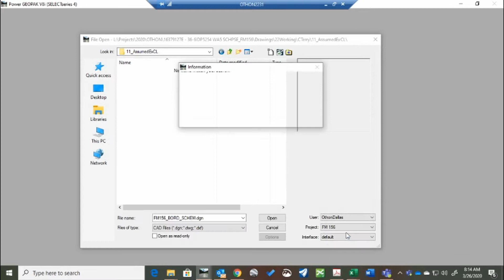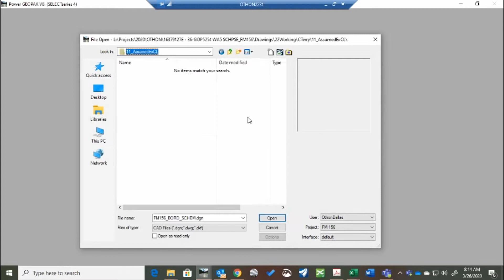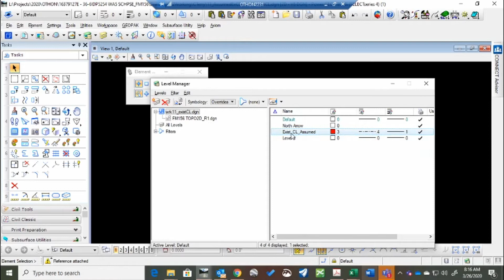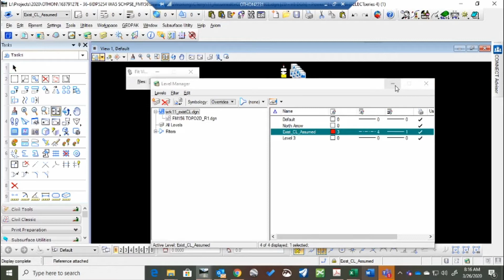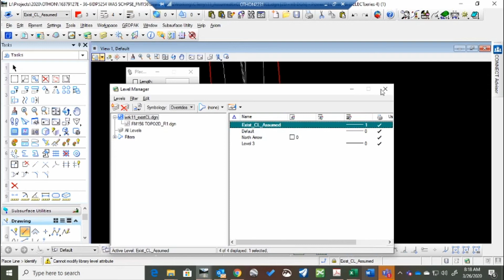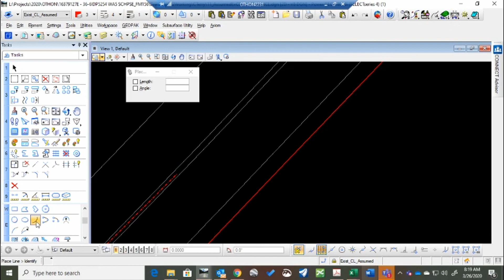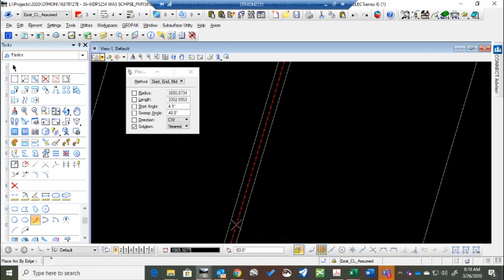Microstation Assumed Centerline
Drawing an assumed centerline by hand from topo files.  This is not intended to be a design element.  It is just a reference and a placeholder for actual alignments when they become available.